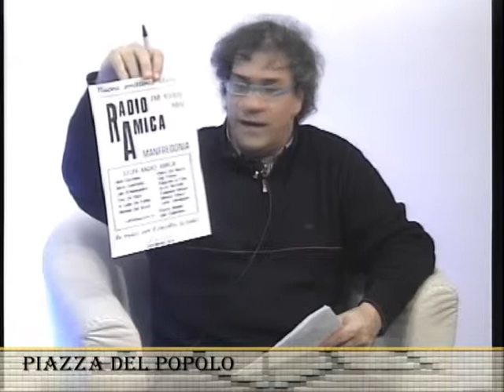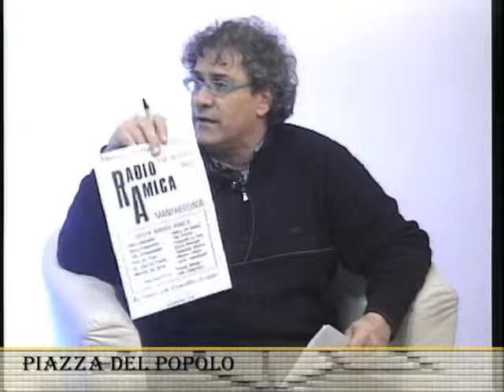38 Piazza del popolo con Forbicioni